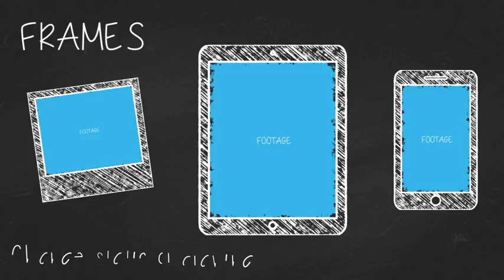Chalk Alphabet and Elements v2 | After Effects template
Last Update: 17 August 16
Created: 1 September 15
After Effects Version: CC 2014, CC, CS6, CS5.5
Files Included: After Effects Project Files
Universal Expressions: No
Resolution: Resizable
File Size: 151MB
Media Placeholders: 3
Category: (titles)

Description: Project features: Two types of Alphabet Full Alphabet A-Z a-z Basic Math Symbols Chalk Elements Placeholders for your video and images Chalkboard included No plugins required After Effects CS5.5, CS6, CC, ?? 2014 Color Control Video tutorial included Music...